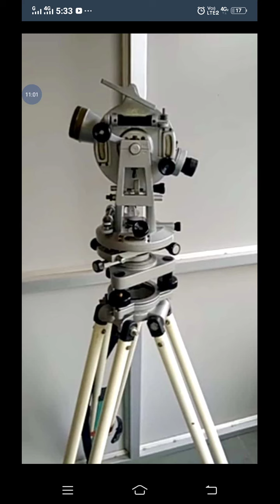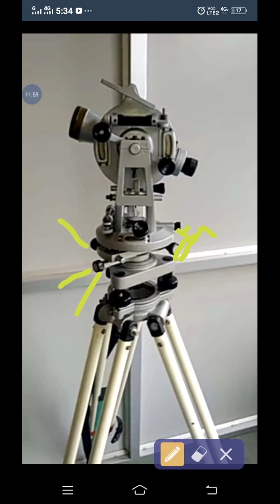Essential part of Transit Theodolite